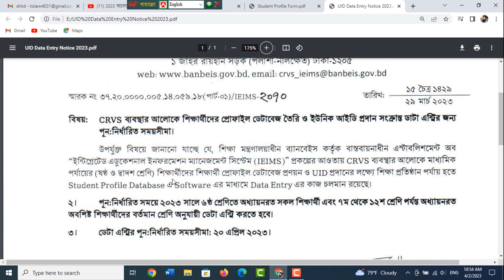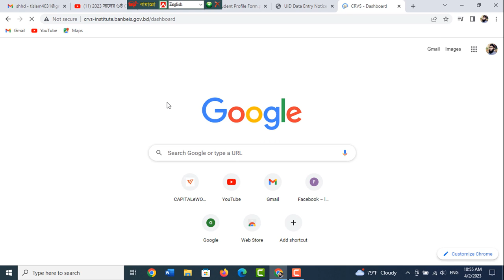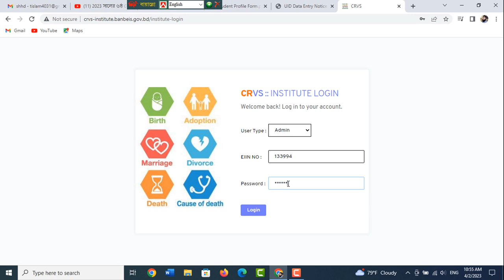Unique ID (UID) Data Entry 2023 || Unique ID Form Download PDF || UID Server login